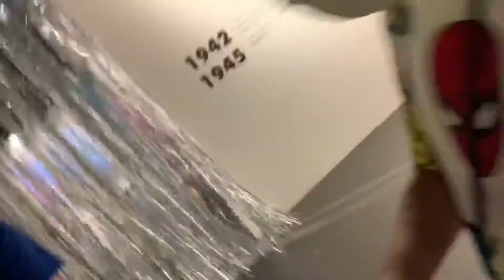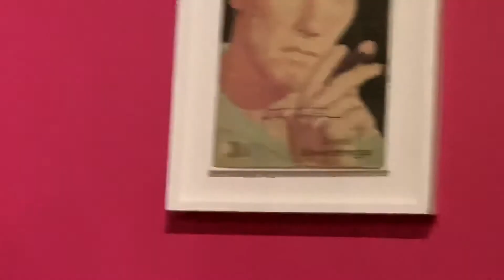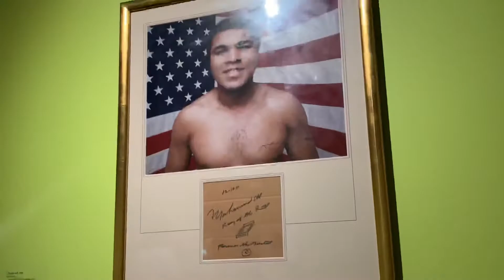Tongfah, Tawan & Uncle Joe : Andy Warhol exhibition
Special thanks to River City Bangkok.